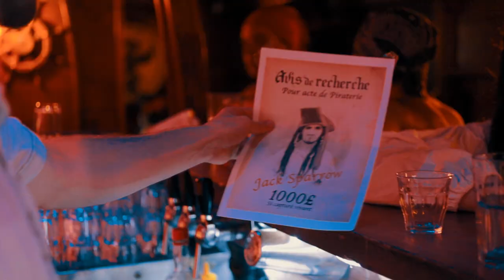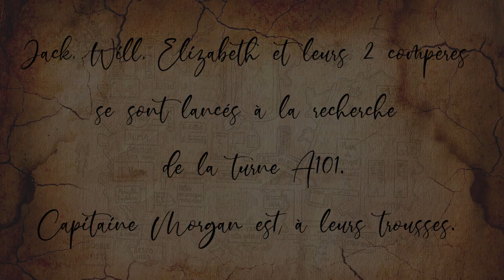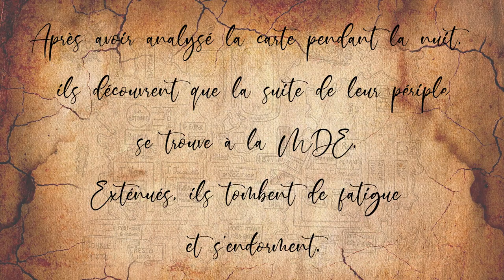[Inté 2020] Pirates des Caraïbes : La légende de Jean Capelle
Suivez la nouvelle aventure du Capitaine Jack Sparrow et de son équipage mythique dans leur quête du trésor de Jean Capelle. Le terrible Capitaine Henry Morgan est à leurs trousses. Vont-ils réussir à sauver l’INSA de l’emprise néfaste de la Reine ?

Crédits audios :
From Pirates of the Caribbean Soundtracks -
The medallion calls
Parlay
Barbossa is hungry
Swords crossed
He’s a pirate
Up is Down
My name is Barbossa